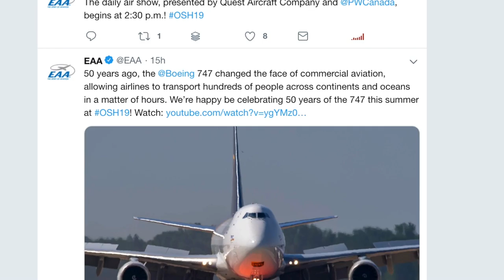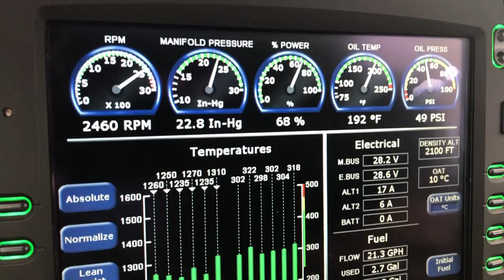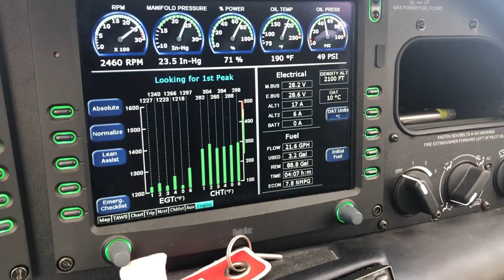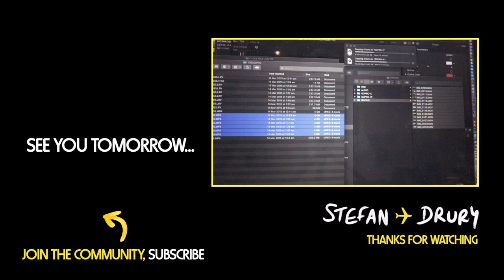We flew low to try and spot a WHALE 🐋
Flying the Cirrus SR22 over Southern Australia, spotting whale watching boats and tracking whales. Flying over Phillip Island Race Track, plus engine leaning tips from a Cirrus Aircraft Engineer and more flying in today's vlog.

I missed Oshkosh Airventure this year so I'm making daily vlogs of my own flying adventures in Melbourne instead. Enjoy day 4 of my 5 daily vlogs this week as we fly around Southern Victoria in Australia.

Thanks to Steven and Blue Demon Aviation for coming along for the ride.